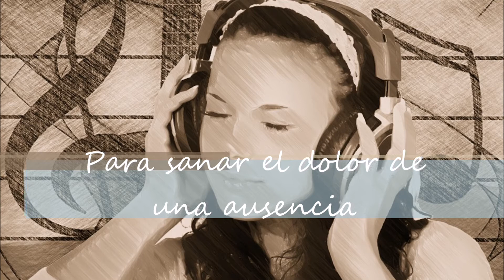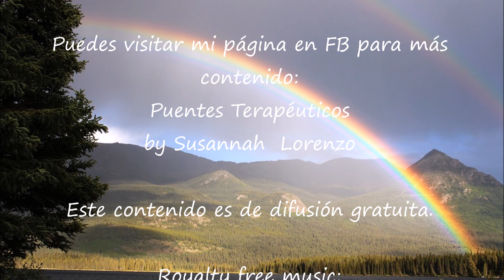Meditación guiada para soltar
Meditación guiada para soltar, para dejar ir, para aliviar el dolor de una ausencia
Podés pedir el audio para descarga en forma gratuita:

Si gustas hacer una donación, puedes usar este enlace.
El sistema lo convertirá automáticamente a la moneda de tu país.

Gracias
Dios bendiga tu generosidad
Susannah Lorenzo